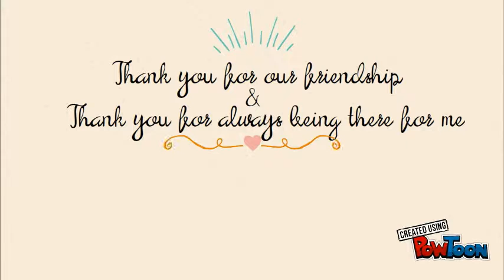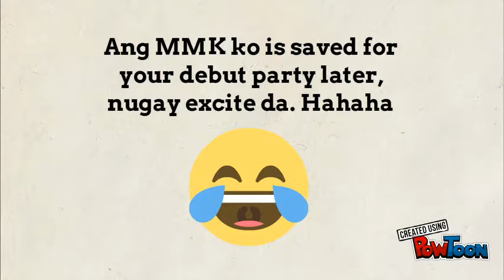default title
default description